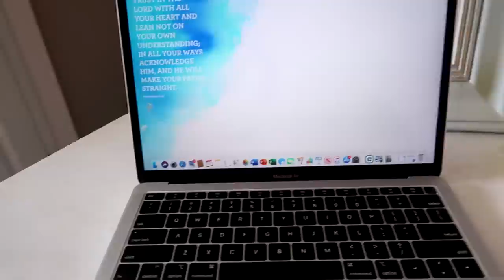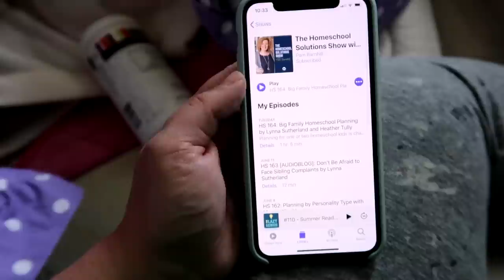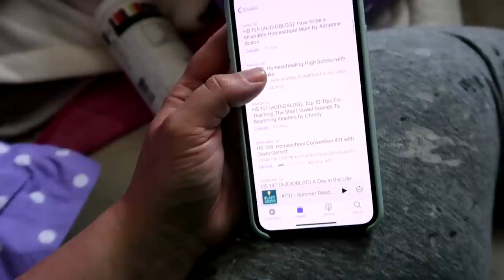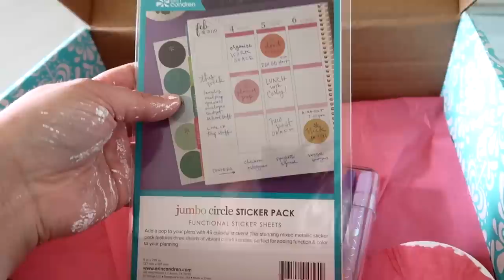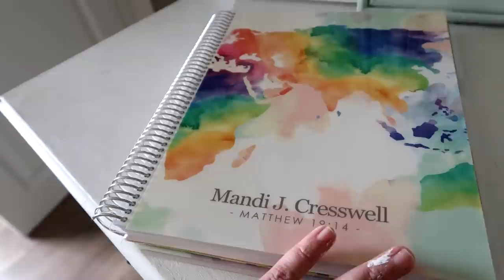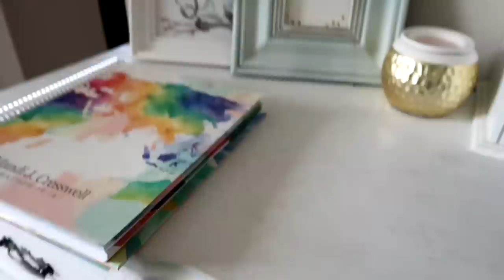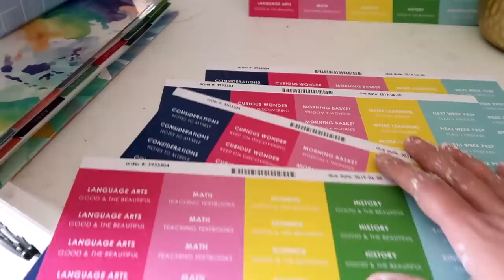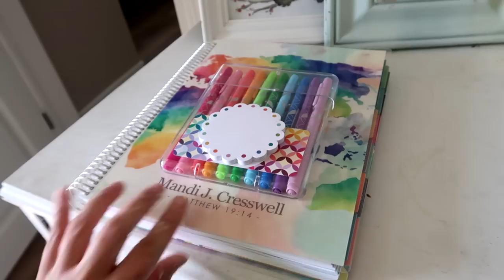I GOT A JOB! | Chalk Painting, A New Planner, Releasing Our Butterflies | SweetlyHome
Hey friends! Today I've got a week in the life for you and I'm sharing some big news! I have a job! YAY! It's one I'm SO excited for and one I'm truly loving. It feels so incredible to be operating out of my giftings and working where the Lord has me for this season. I'm honestly so excited. We also release our Painted Lady Butterflies, I chalk paint, share a bit of messy home life, and set up my new Erin Condren Deluxe Monthly Planner. Oh yeah, there is a little Erin Condren haul in there too. Thanks for hanging out with me! All the love to you!

+ Interested in ordering from Erin Condren? So thank you!! I can't tell you how much that helps me. Shipping to Canada is not fun, lol.